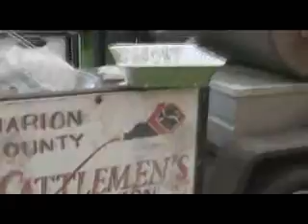girls on the run